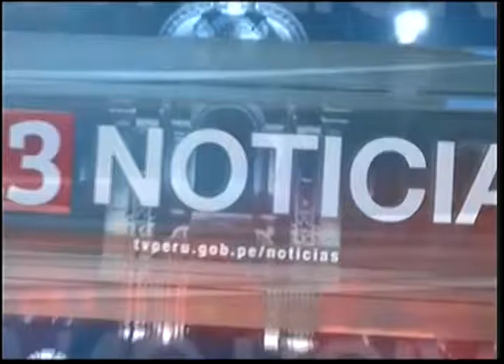TV PERÚ 7 3 NOTICIAS REGIONAL DAMNIFICADOS SON ATENDIDOS EN HOSPITAL DE CAMPAÑA